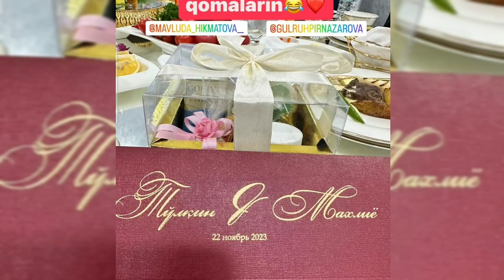МАШХУР ХОНАНДА ФОТИХА ТУЙИ БУЛИБ УТДИ ТУЙЛАР МУБОРАК